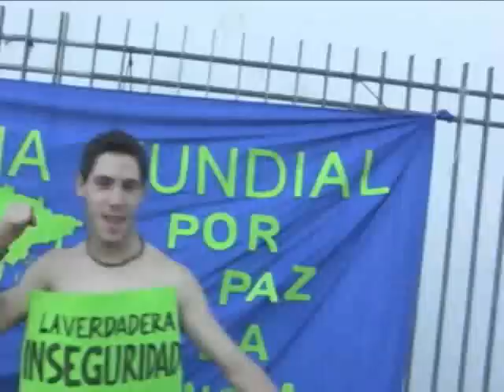25 años del Partido Humanista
El 8 de Marzo del 2009 celebramos los 25 años del Partido Humanista, Organismo Político del Movimiento Humanista. Los miembros de redhumanista aprovechamos la ocasión para difundir la Marcha Mundial por la Paz y la No-violencia.